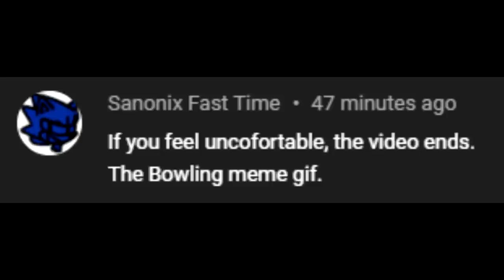If I feel disturbed, the video ends - Bowling Strike Gif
why and how